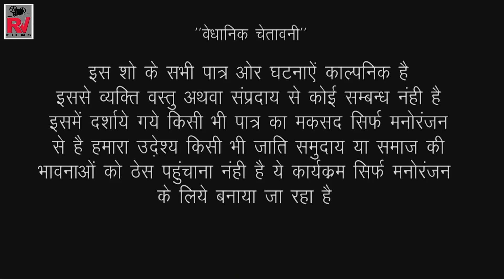2 Lugaya के चक्कर में धणी आया शराब पी कर घर। Marwari super hit comedy 2020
👉 दो लुगाया के चक्कर में धणी आया शराब पी कर घर धणी लुगाई की सुपर हीट कौमेडी जरूर देखें।

Album-2 Lugaai ke chakker me
एल्बम-2 Lugaai के चक्कर में
Artist-Rudra, Pooja,Durga
आर्टिस्ट-रूद्र, पूजा, दुर्गा
Choreography-Leela Sirvi
कोरियोग्राफर-लीला सीरवी
Editor-Dipesh Vaisnav
एडिटर-दिपेश वैष्णव
Dop-Jitendra Goyal kishor ji
डोप-जितेंद्र गोयल किशोर जी
Producer-Ramesh ji Rajkot
निर्माता-रमेश जी राजकोट
Director-Kishor ji Sirvi
निर्देशक-किशोर जी सिरवी
company Rvmusicandfilms